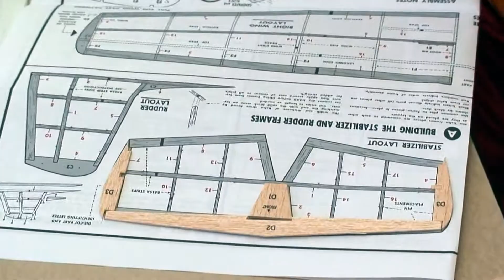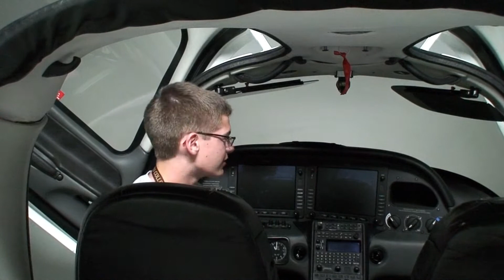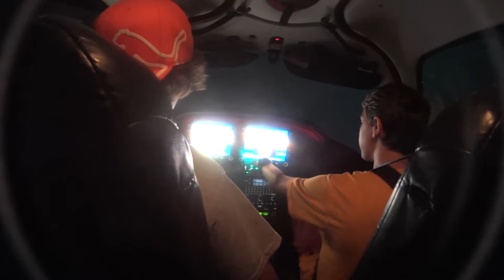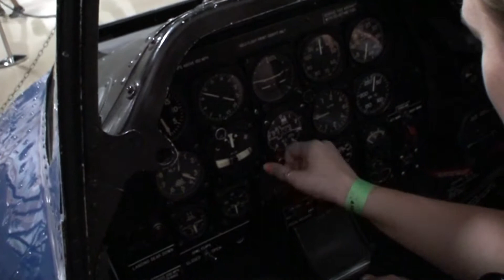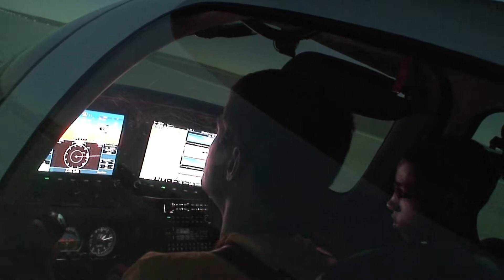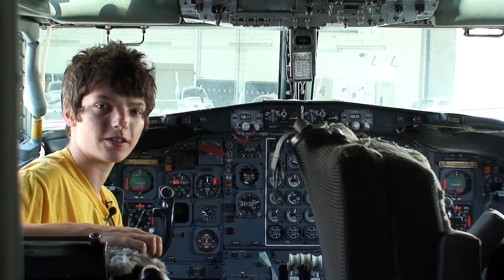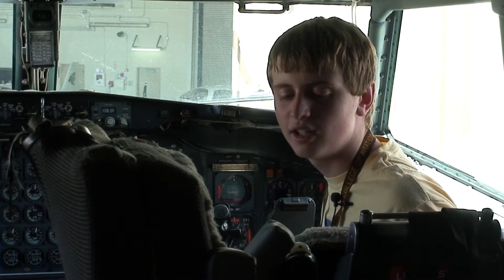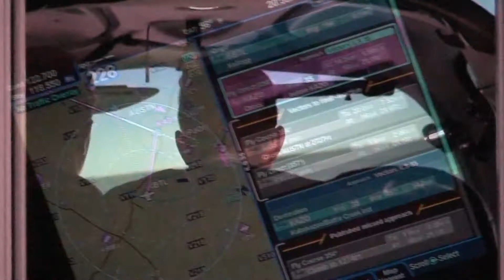Western Michigan University Aviation Summer Camp 2013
Western Michigan University's College of Aviation runs a week long Aviation Summer Camp for high school students looking gain more experience in the exciting field of aviation. Questions?